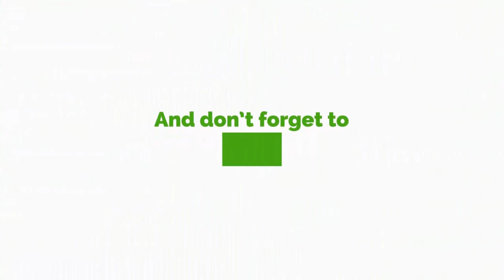Diana Asamoah Backs Kennedy Agyapong's Expose On 'Fake' Pastors